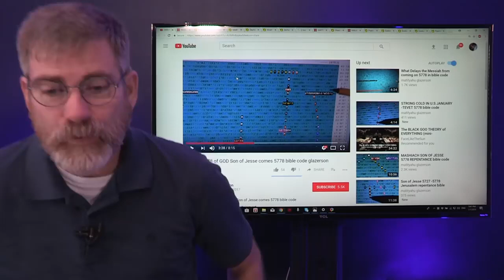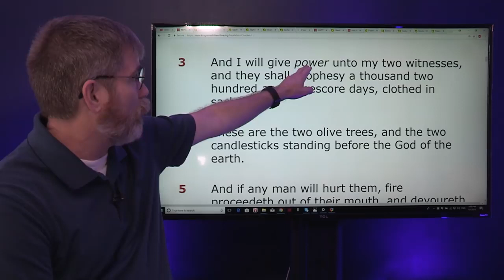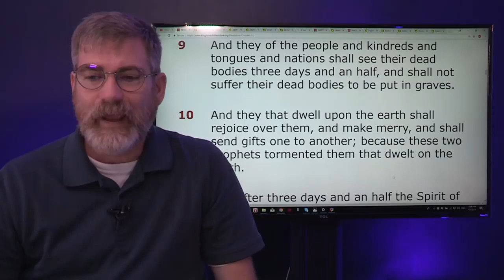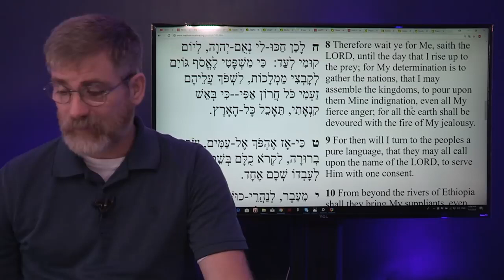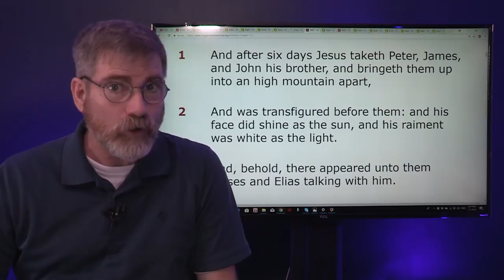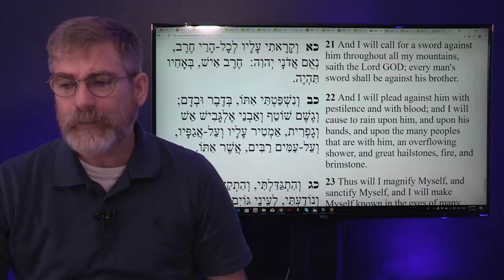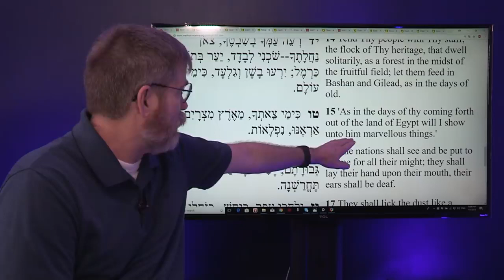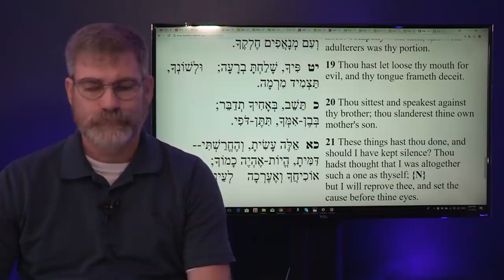The Two Witnesses Anointed Ones Revealed in Torah Code